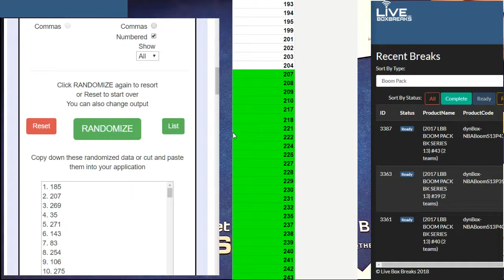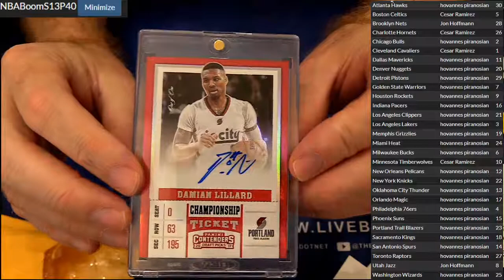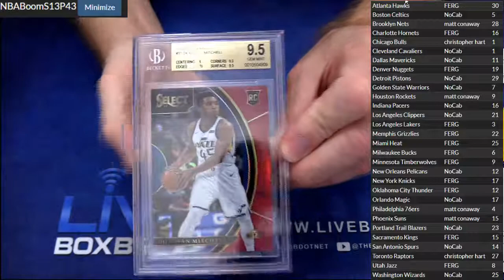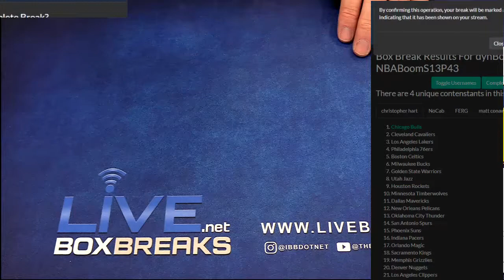NBA 39,49,43 LBB